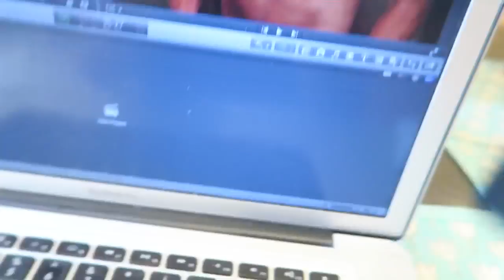Double Date Night